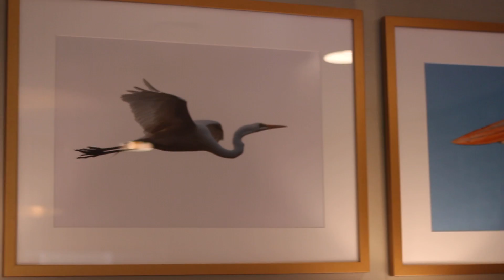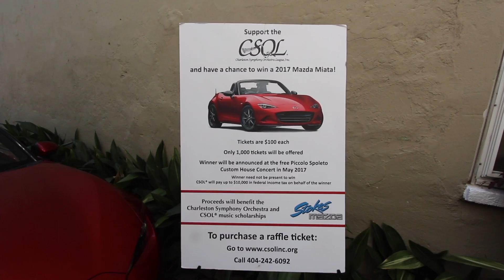2017 Mazda Miata Raffle | You Can WIN a MX5 from Stokes Mazda Super Store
Would you like to have a chance to win a brand new 2017 Mazda Miata? Here's your chance! and purchase your raffle ticket for only $100.
You can purchase as many tickets as you like, but we're only selling 1000 tickets by May 26th 2017.
Winner will be announced at the Free Piccolo Spoleto Custom House Concert in May. Winner need not be present to win.
Winner can apply a $30,000 credit towards the purchase of another new Mazda vehicle(minimum price $30,000)
Proceeds benefit the Charleston Symphony Orchestra and fund CSOL music scholarships.

Artwork and Home featured in this video - Downtown Charleston, SC
From the 2017 Symphony Designer Showhouse.

Filming and Editing by: Chad Dolbier